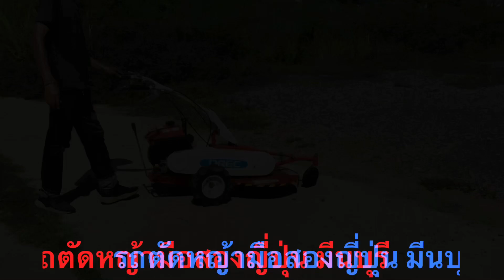รถตัดหญ้าเดินตาม มีเกียร์ มือสองญี่ปุ่น (26,000) เตรียมส่งมอบ พัทยา💕💕( สั่งจองล่วงหน้าได้ครับ)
สอบถามสินค้า ☎️ 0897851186 ✅ Line ID : narinnxgeneration

เพจ รถตัดหญ้ามือสองญี่ปุ่น

รถตัดหญ้า มือสองญีปุ่น ร้านอยู่ ถ.นิมิตใหม่ ซอย40

รถตัดหญ้า มือสอง ญี่ปุ่น เดินตาม นั่งขับ เรามีรถเข้ามาเรื่อยๆครับ อยากได้แบบไหน กี่แรง ใช้งานในพื้นที่แบบไหน แอดไลน์ หรือโทรมาพูดคุยสอบถามได้ พร้อมให้คำปรึกษาด้วยความยินดีครับผม 😁